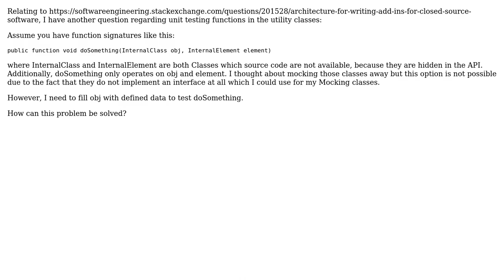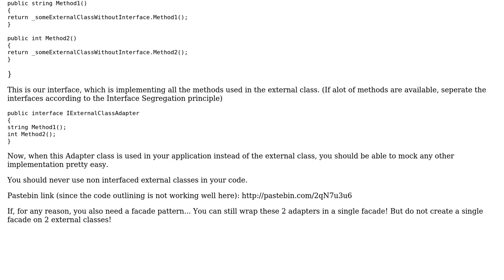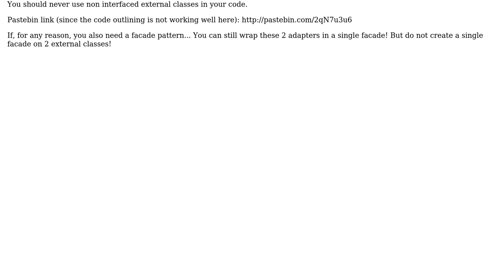Unit-Testing functions which have parameters of classes where source code is not accessible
Software Engineering: Unit-Testing functions which have parameters of classes where source code is not accessible

With thanks & praise to God, and with thanks to the many people who have made this project possible! | Content (except music & images) licensed under CC BY-SA | Music | Images & others | With thanks to user McMannus user jk. user Frederik P. and the Stack Exchange Network Trademarks are property of their respective owners. You are responsible for your own actions.